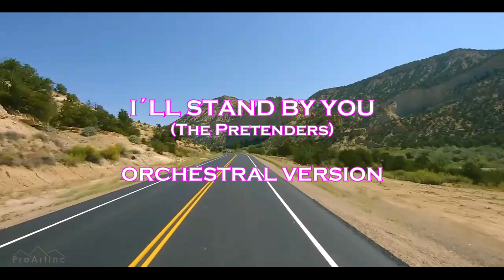I´LL STAND BY YOU (The Pretenders) Orchestral Version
I´LL STAND BY YOU (The Pretenders)
Orchestral Version

Arrangements, Orchestration and Performances by
Milton Isejima

Special thanks to "4K Relaxation Channel" for providing the video.
Image: 4K Scenic Byway 12 | All American Road in Utah, USA - 5 Hour of Road Drive with Relaxing Music

Thanks to my friend LUIZ ALBERTO DE VASCONCELOS

Note
"I'll Stand by You" is a song recorded by English-American rock band the Pretenders from their sixth studio album, Last of the Independents (1994). The song was written by Chrissie Hynde and the songwriting team of Tom Kelly and Billy Steinberg, and produced by Ian Stanley. The song is a ballad in which the singer pledges love and faithful assistance to a loved one in times of personal darkness.

Released on April 11, 1994 by Sire, Warner Bros. and WEA, "I'll Stand by You" reached the top 20 in several countries, including Australia, Belgium, Canada, Iceland, the United Kingdom, and the United States. It also became a major hit for British girl group Girls Aloud in 2004 and American country singer Carrie Underwood in 2007, both times recorded as a charity single. Colombian singer Shakira performed the song for the live charity telethon Hope for Haiti Now in 2010; her cover version was released on the charity benefit album, which was also entitled Hope for Haiti Now.